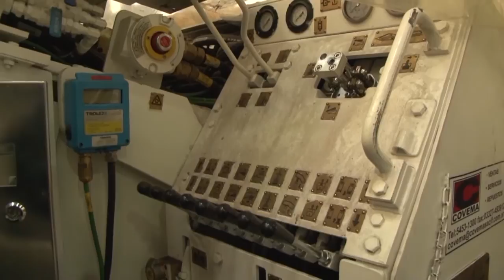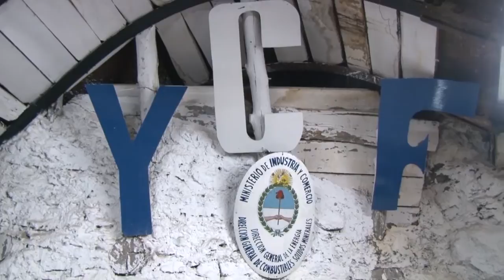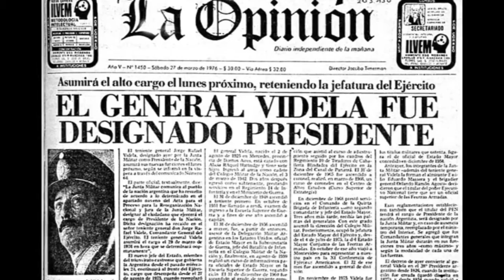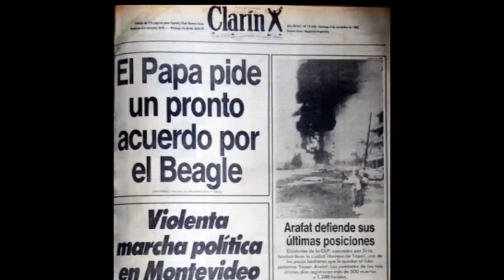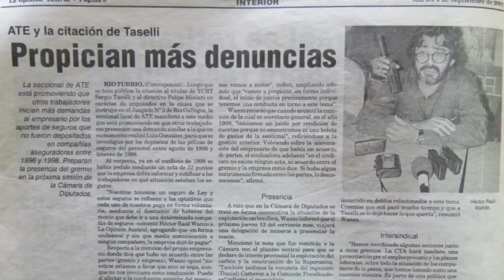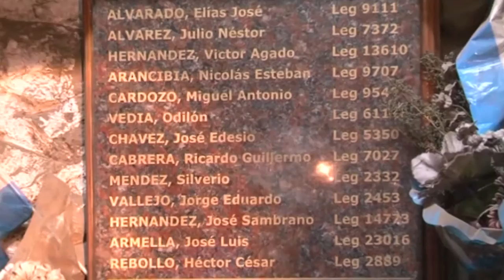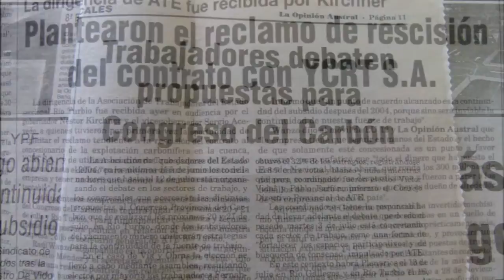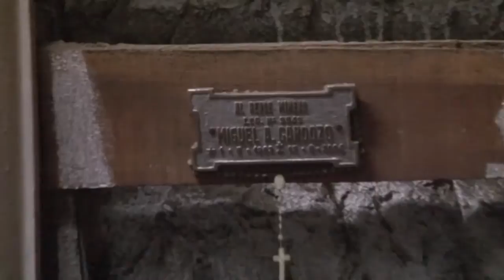Documental presentado en el 4to Congreso del Carbón (Río Turbio, Santa Cruz)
APCS. Nos complace poder exponer el video-documental del 4to Congreso del Carbón realizado por el equipo de prensa de ATE/CTA Río Turbio.
El Congreso se realizó en noviembre del 2013 en la ciudad  de Río Turbio, provincia de Santa Cruz.
Estuvieron presentes, el Dip. Nac. Edgardo Depetri (FpV); autoridades y funcionarios de YCRT; el Diputado por Pueblo de Río Turbio e Interventor de YCRT, Atanasio Pérez Osuna; el Intendente de Río Turbio, Horacio Matías Mazú, entre otros.